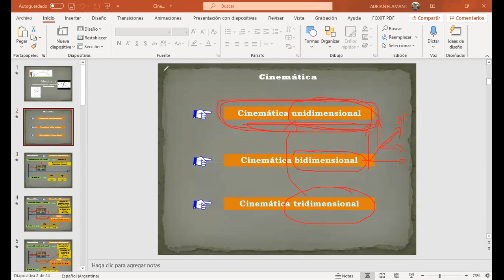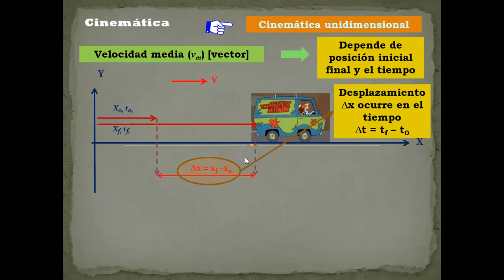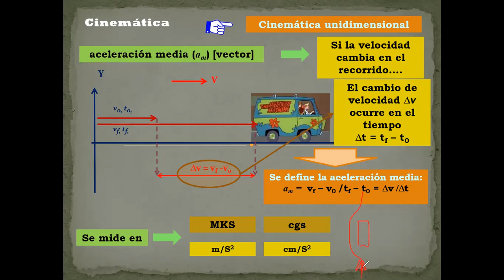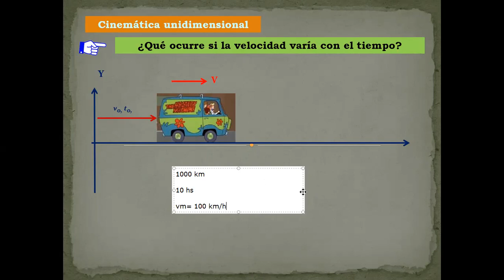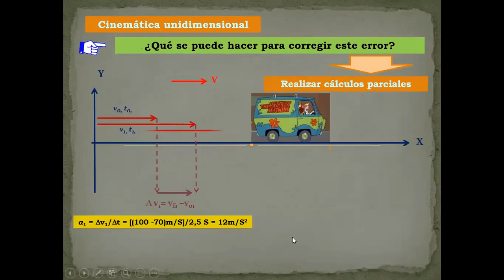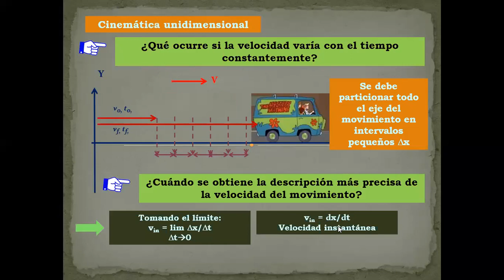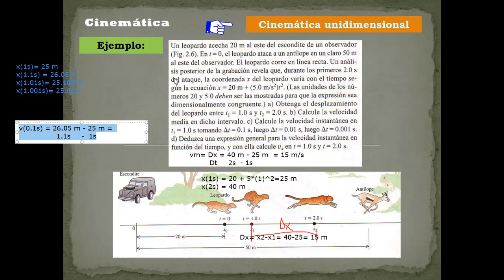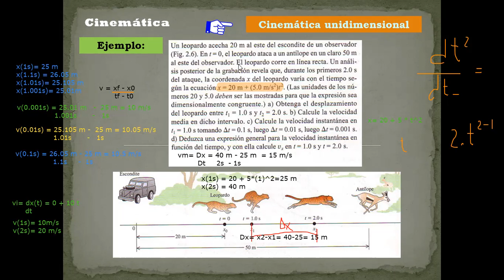Cinemática unidimensional - parte 1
Agradecimientos al Dr. Perez por las presentaciones